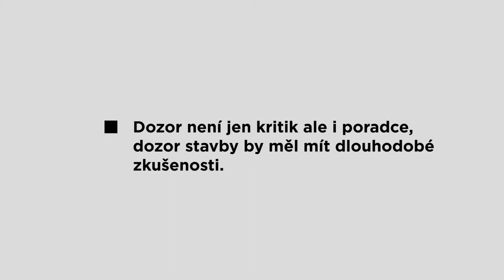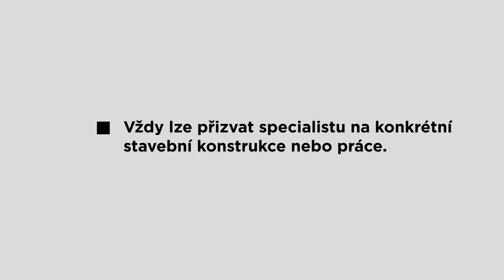Stavba energeticky úsporného domu - stavební dozor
Energeticky úsporný dům (novostavba vs. rekonstrukce) pohledem odborníků: Stavební dozor

Účinkující:  Aleš Brotánek, Zdeněk Zikán, Petr Hamann, Petr Filip, Klára Burianová
Ondřej Podešva - kamera
Martin Papesch Huleja - kamera
Pavel Eiselt - kamera, dron, časosběr
Josef Hlavatý - střih, grafika, kamera
Vítek Jíra - zvuk
Vladimír Škultéty - produkce, technický scénář, režie
Jiří Beranovský - námět, výběr účinkujících, odborné vedení

Dílo bylo zpracováno za finanční podpory Státního programu na podporu úspor energie na období 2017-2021 - Program EFEKT 2 pro rok 2018.